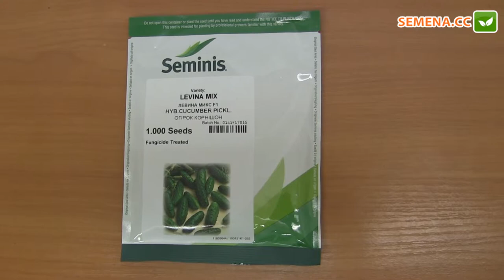Левина Микс F1 огурец (Rijk Zwaan) Антифейк